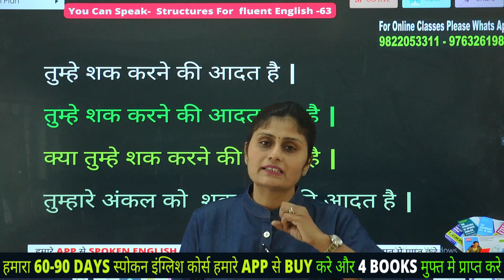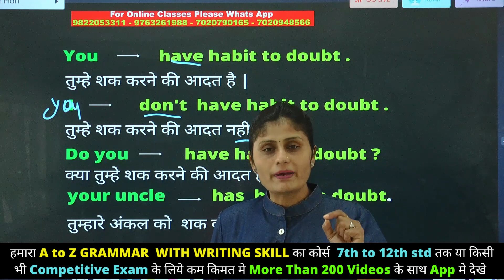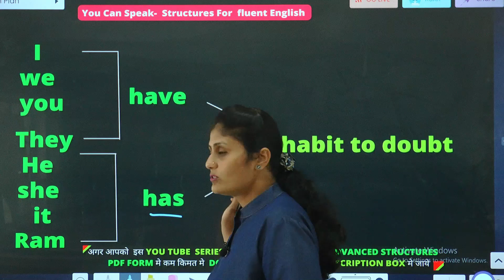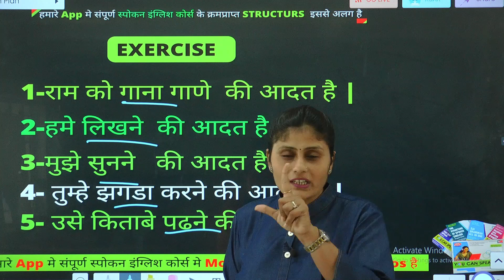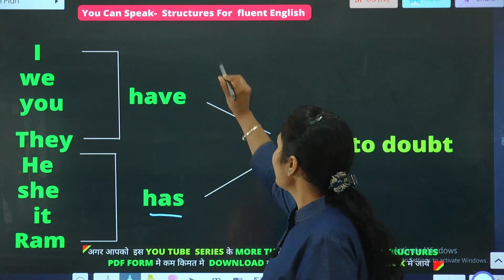ADVANCED STRUCTURES FOR SPOKEN ENGLISH-63 | LEARN ENGLISH SPEAKING | SPOKEN ENGLISH PRACTICE VIDEO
1)पहला कोर्स है 60- Days Spoken English Course Along With 4 Books

WHATS APP- / 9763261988 👉कृपया हमारे You Tube चॅनेल की Playlists मे SPOKEN ENGLISH CLASS के पहले 10 दिन के 20-25 Demo videos जरुर देखे और उसके बाद ही हमारे 90 Days Spoken English Course के क्रमप्राप्त 180- 200 VIDEOS हमारे APP से तुरंत Rs1199 /- मे Buy करे। ओर उसी किमत मे हमारे 4 Books मुफ्त मे आपके पते पें प्राप्त करे
Link 1👇